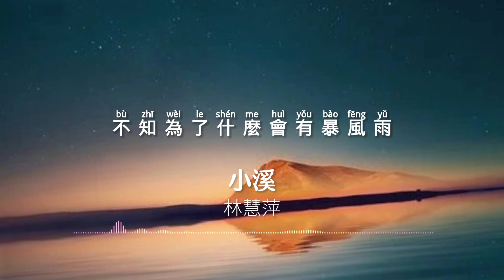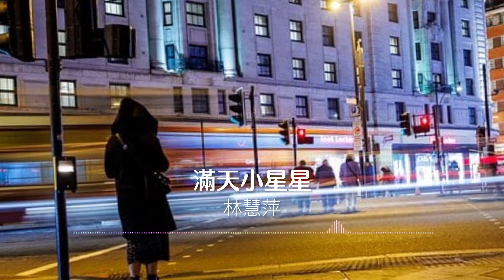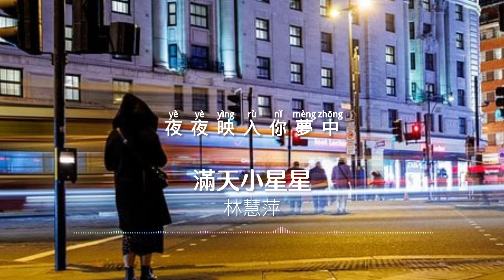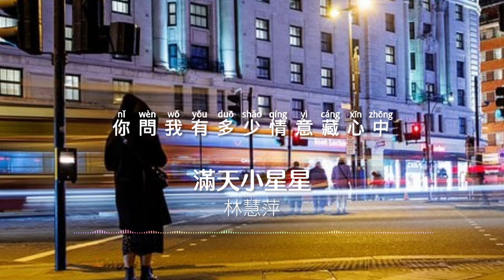林慧萍 歷年懷舊經典歌曲【動態歌詞 Lyrics】